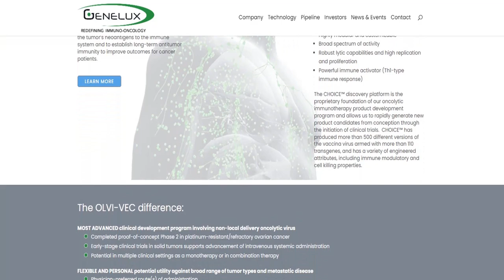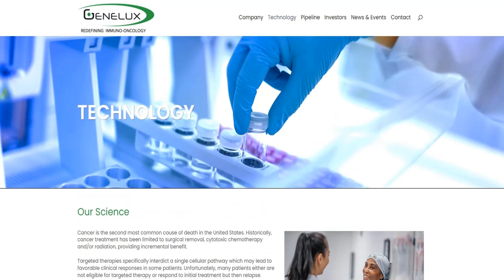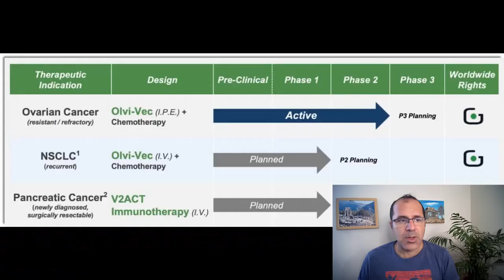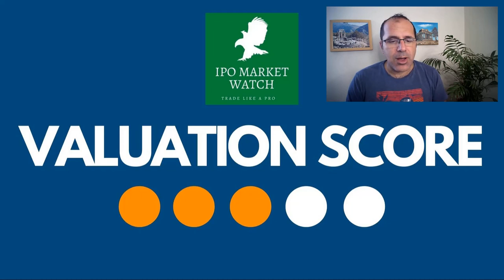IPO Review Genelux Corporation GNLX Stock | Initial Public Offering | Moomoo Trade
Get 🔥15 Free Stocks on moomoo! Limited-time! 👉🏻 Open an account and deposit via my

*** News sources for daily pre market coverage videos:
Bloomoberg
Seeking Alpha
Globenewswire
PR Newswire
Yahoo Finance
WSH